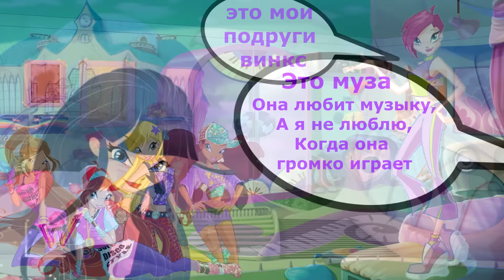Текна знакомит с Клубом Винкс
Сегодня Текна нас познакомит со всеми феями Клуба Винкс.